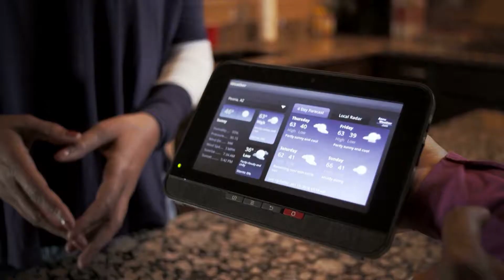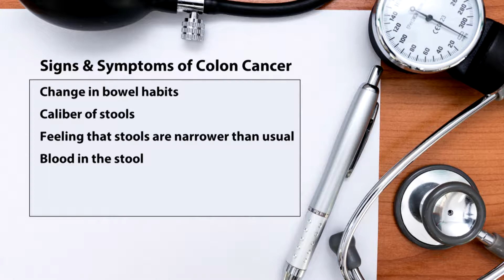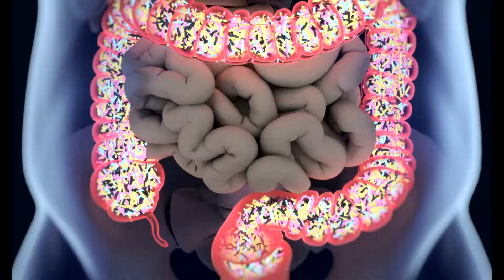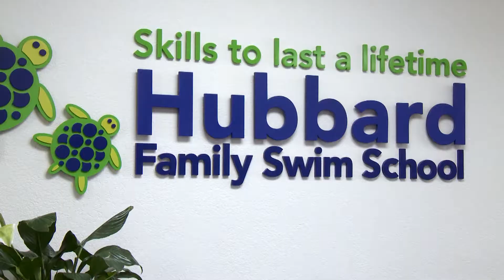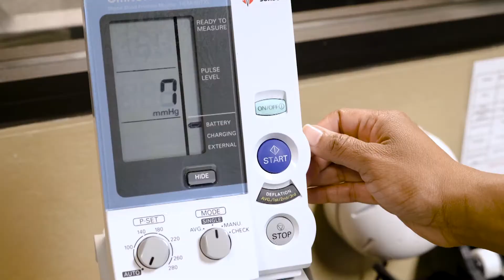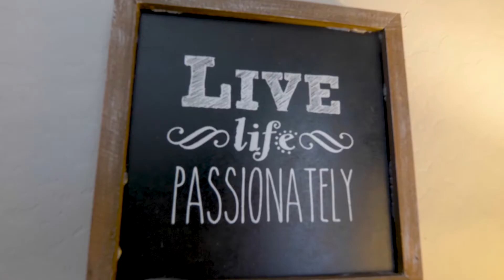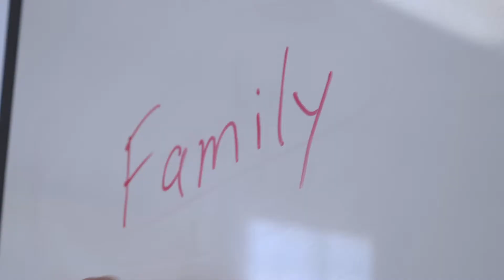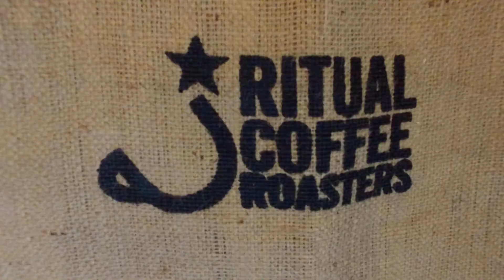Your Health Episode 10: Water Safety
It’s pool season and that means it’s time to talk water safety. We head to a swim school to get tips on keeping your family safe around water. What to expect during a colonoscopy, companies encouraging employees to be healthy, a center with a unique approach to addiction and we explore the trend of bullet coffee.